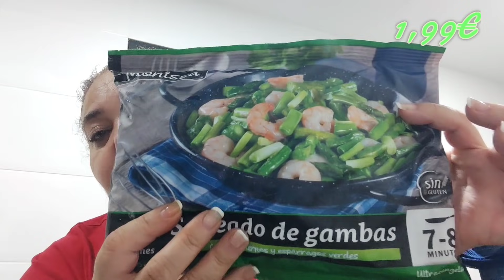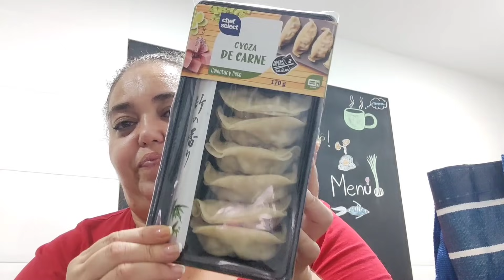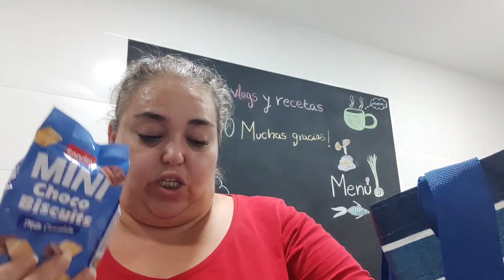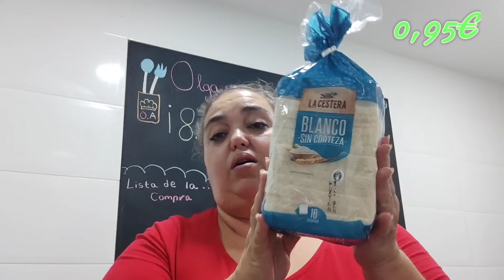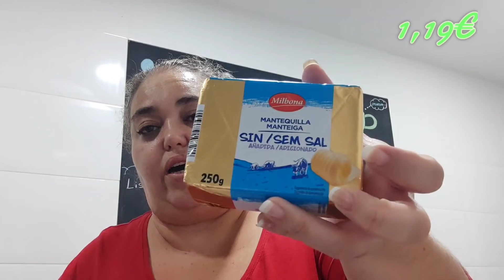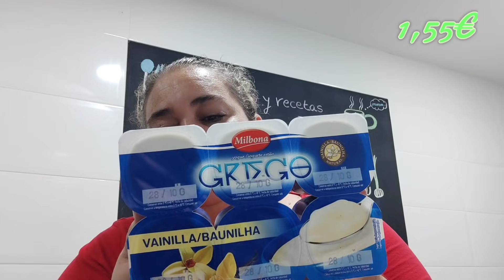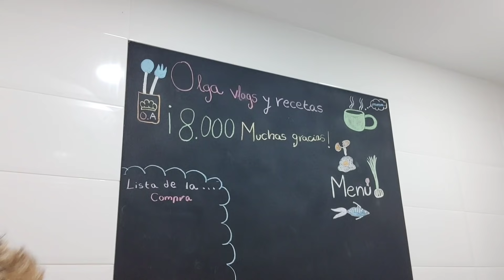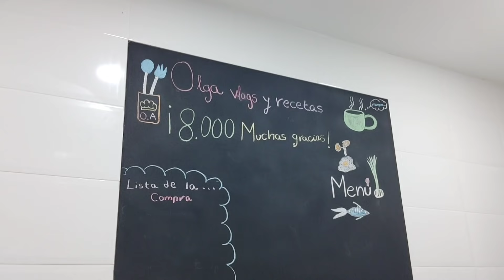LIDL//Compra semanal//Con precios